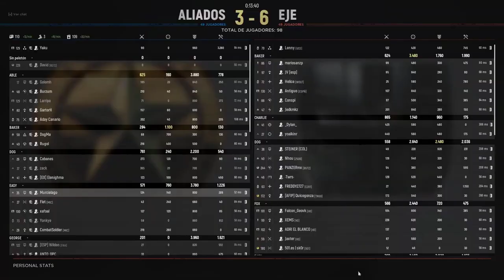HELL LET LOOSE DELUXE 2022 | ACHO & RICO